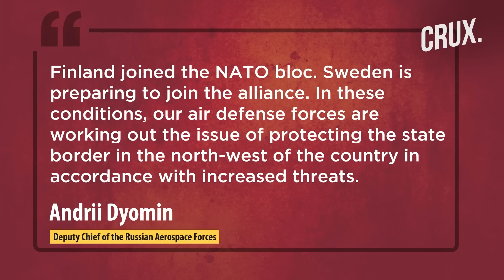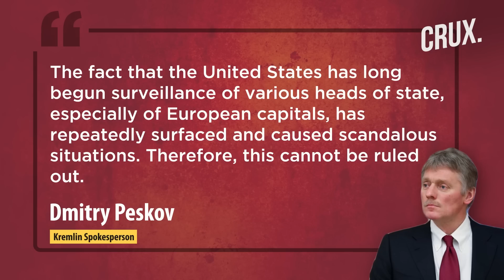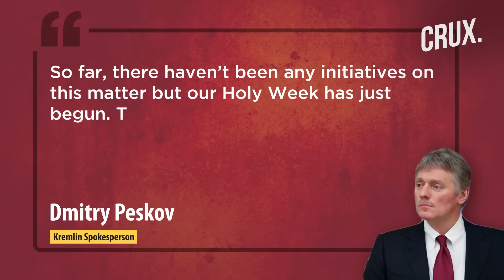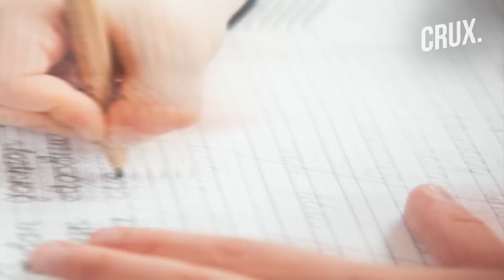“Russia Controls 75% Of Bakhmut” | Kyiv Downs Mi 24 Helicopter| Belarus Seeks Security Guarantees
As the war in Ukraine continues, Moscow-backed official says he visited Bakhmut, suggesting that Russia’s forces have made significant gains. Denis Pushilin claimed that Russian forces controlled more than 75% of Bakhmut. Ukrainian forces have reportedly shot down Russia’s Mi-24 combat helicopter in the Donetsk region. Meanwhile, Belarusian President Alexender Lukashenko asked for security guarantees as he met the Russian defence minister. Watch the video to find out why Lukashenko is asking for guarantees.

0:00 - INTRODUCTION
2:28 - RUSSIA-INSTALLED DONETSK OFFICIAL VISITS BAKHMUT
3:21 - RUSSIA BOLSTERS BORDER DEFENCE
4:33 - RUSSIA RUBBISHES CLAIMS OF INVOLVEMENT IN PENTAGON LEAK
5:29 - BELARUS SEEKS RUSSIAN SECURITY GUARANTEE
6:35 - NO PLANS FOR EASTER CEASEFIRE, SAYS RUSSIA
7:11 - KIDNAPPED CHILDREN PUNISHED FOR NOT SINGING RUSSIAN ANTHEM
7:59 - UKRAINE MINISTER IN INDIA

Source: Reuters, Youtube - Минобороны России , AFP, Twitter: @Spriter99880

n18oc_world      n18oc_crux